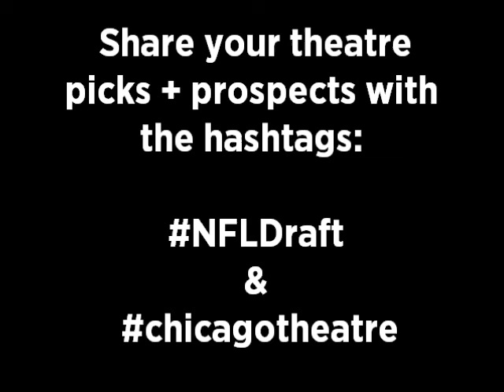NFL Draft Theatre Picks + Prospects - Ben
Chi-Town is draft town... And theatre town! See the current top picks and prospects for chicago theatre!

Share your top theatre picks and prospects with us using the hashtags NFLDraft ChicagoTheatre - April 30 - May 2, 2015